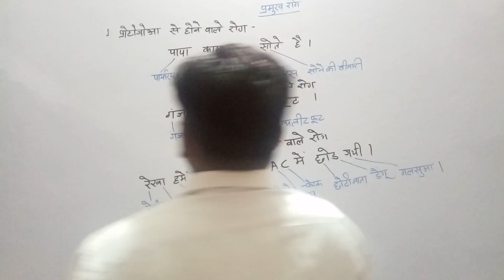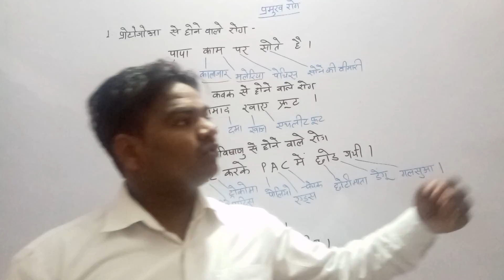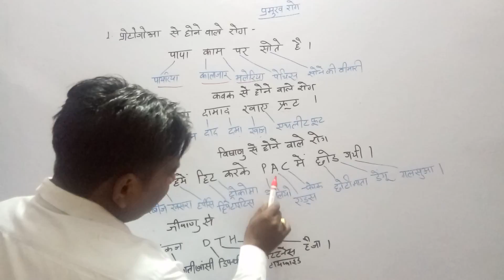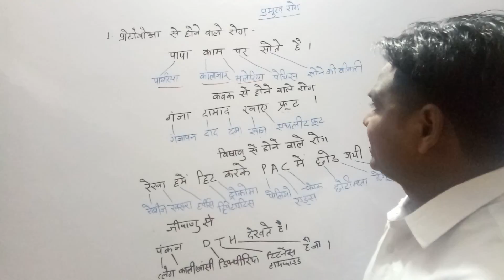Tricky GS (PART -04)एक प्रश्न जरूर आयेगा (espically AG TA) UPP, SI, LEKHAPAL UPSSSC and other compet